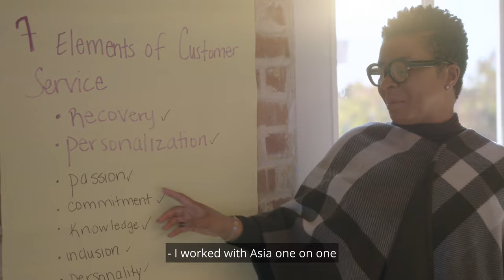2023 AHLA Foundation Empowering Youth Program Feature - Asia Magee